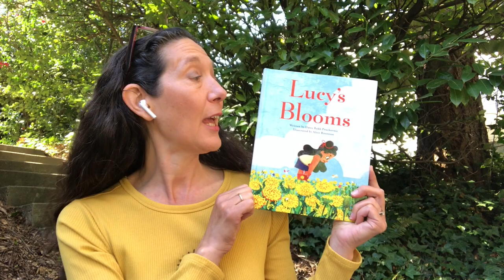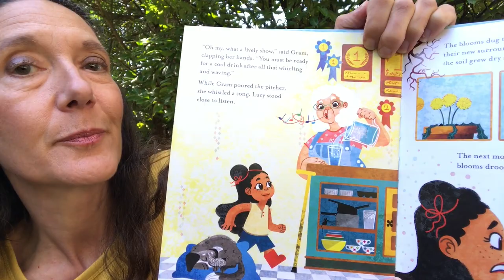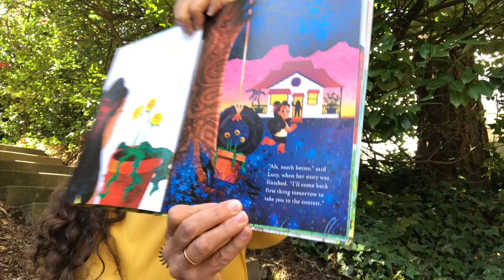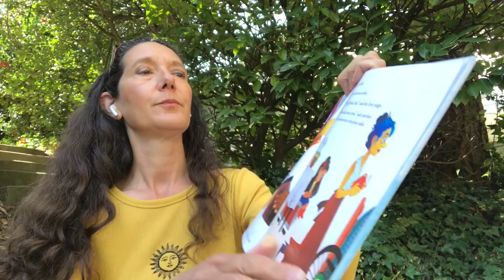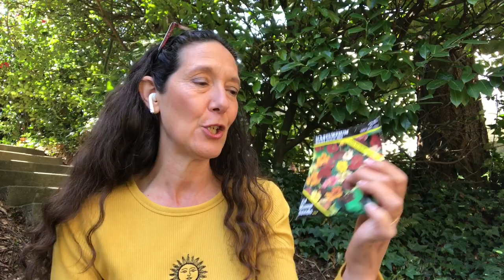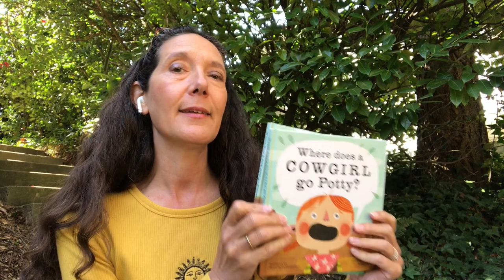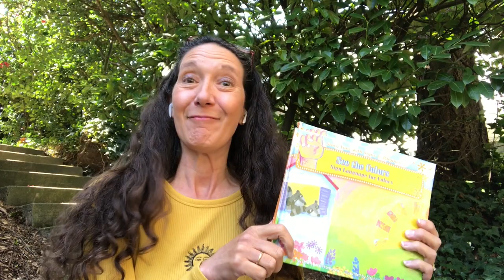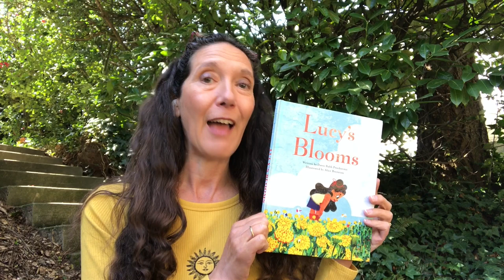Author Dawn Prochovnic reads her new picture book, Lucy's Blooms, illustrated by Alice Brereton.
Author Dawn Prochovnic reads her new picture book, Lucy's Blooms illustrated by Alice Brereton. After the reading Dawn answers readers questions. She also tells us about exciting grab bags that go with her book that you can pick-up at Green Bean Books!